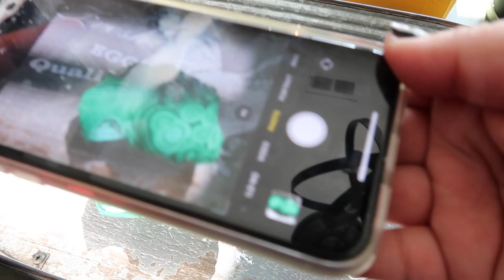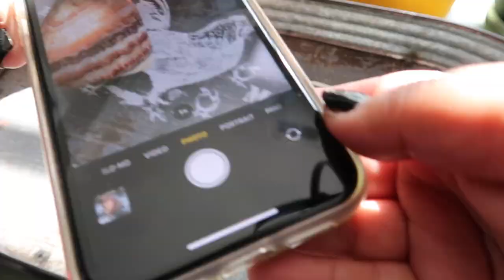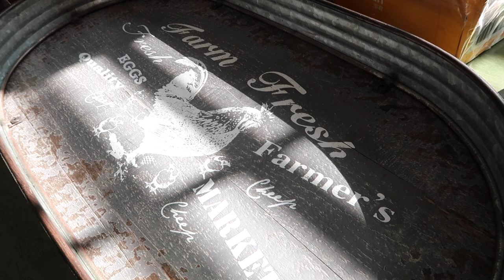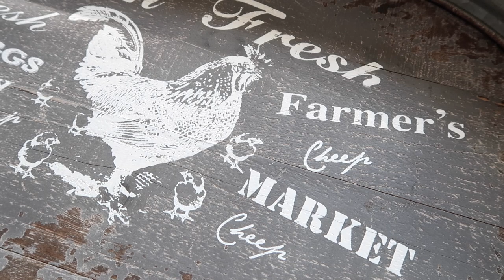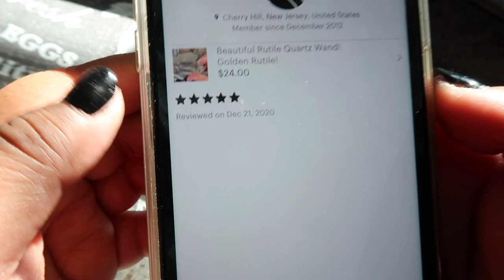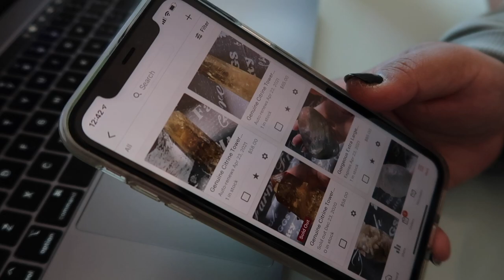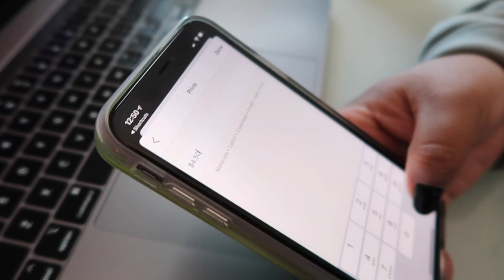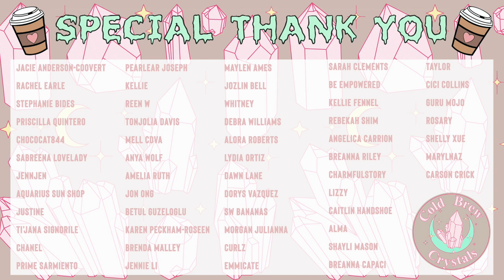ETSY CRYSTAL STUDIO VLOG | BEHIND THE SCENES OF MY CRYSTAL ETSY SHOP | TIPS & TRICKS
Hi Loves!
Welcome back to another video! This week I will be doing a BEHIND THE SCENES VIDEO OF MY CRYSTAL SHOP ON ETSY! ETSY CRYSTAL STUDIO VLOG!
I hope you guys find this video entertaining  and I hope you pick up a few tips along the way!

I bought the thermal printer on amazon, here is the link!

Follow my Etsy Shop ➭ @ColdBrewCrystals - for all things crystals

Other Video's You'll Enjoy!